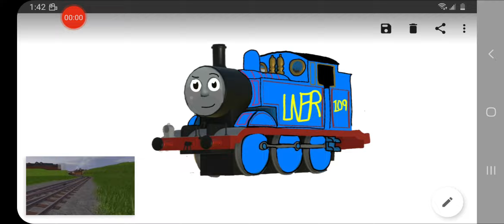While i was watching Thomas 's Heartbreak the movie and I made this